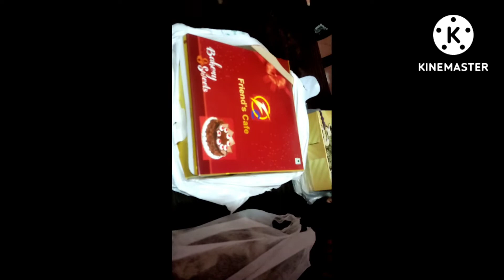BIRTHDAY CELEBRATE🎉🎊🍾 IN HOSTEL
hit likes.

lots of  ❤️